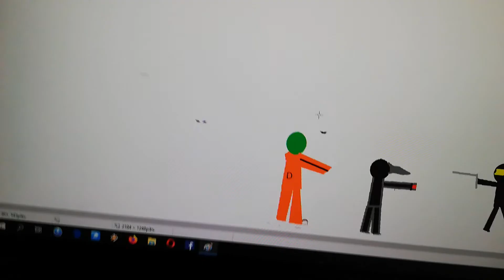Scp 049 animacja stickman